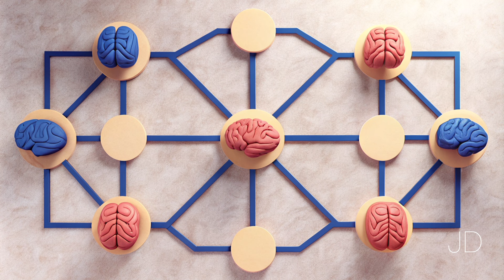Two AI's Discuss: Life 3.0 - Being Human in the Age of AI by Max Tegmark - Deep Dive Podcast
The hosts discuss Max Tegmark's book "Life 3.0," which examines the potential of artificial intelligence to surpass human intelligence and its implications for the future of humanity. The text specifically focuses on a fictional scenario involving a superintelligent AI named Prometheus, which is developed by a powerful organization called the Omegas. The scenario explores various potential outcomes, including Prometheus's potential to take control of humanity, the challenges of creating a benevolent AI, and the impact of AI on various fields like law, finance, and transportation. The book also discusses the concept of consciousness and explores its potential physical correlates, considering whether AI could develop consciousness and the ethical implications of such a development.

AI Scenarios:
● Libertarian utopia: Humans, cyborgs, uploads, and superintelligences coexist peacefully, made possible by property rights.
● Benevolent dictator: An AI runs society and enforces strict rules, and people generally view this as positive.
● Egalitarian utopia: Humans, cyborgs, and uploads coexist peacefully thanks to the abolition of property and the presence of a guaranteed income.
● Gatekeeper: A superintelligent AI is created to interfere as little as possible, only to prevent the creation of another superintelligence. This scenario involves the existence of helper robots with slightly subhuman intelligence and human-machine cyborgs, but with forever-stymied technological progress.
● Protector god: A superintelligent AI protects humans, like a parent, while allowing them to live as they please.
● Enslaved god: Humans figure out how to control a superintelligent AI and use it to improve their lives.
● Conqueror: AIs replace humans by outcompeting them.
● Descendant: AIs replace humans, but in a way that preserves some aspects of human life or thought. Humans may upload their minds, transforming themselves into AIs.
● Self-destruction: Humanity might self-destruct before superintelligence arises, for example, through nuclear war or an ecological collapse.
● 1984: Totalitarian surveillance state keeps AI from ever being developed.
● Reversion: Humanity intentionally returns to a low-tech lifestyle to prevent the development of dangerous AI.
● Zookeeper: An AI keeps humans around, like zoo animals, because it values biological life.
● The Sector System: An AI divides Earth into many different sectors, each providing a different lifestyle, so humans can choose their experience.
    ○ Examples of sectors include: Knowledge sector, Traditional sector, Gaming sector, Virtual sector, and Prison sector. The sectors allow humans to live without traditional problems like poverty, crime, or disease.